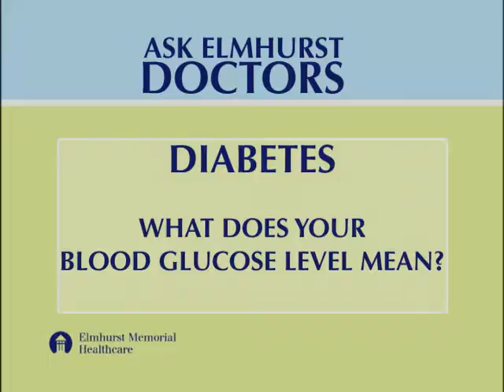Discussing Diabetes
While the number of people diagnosed with type 2 diabetes has grown rapidly in the last 30 years, people are now able to manage the disease better and are living longer. Dr. DAmico discusses how early detection of diabetes makes management easier and explains the risk factors associated with diabetes as well as who should consider having a screening.